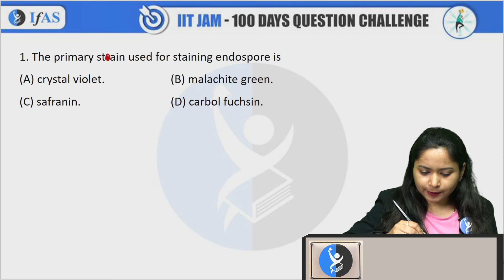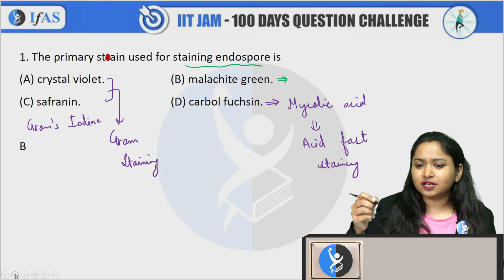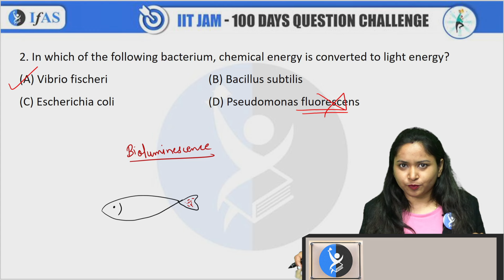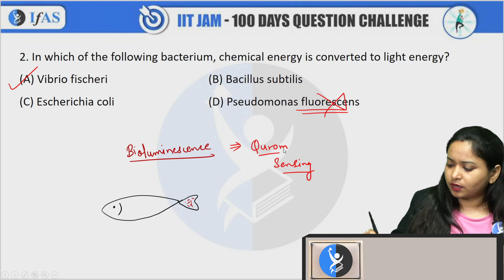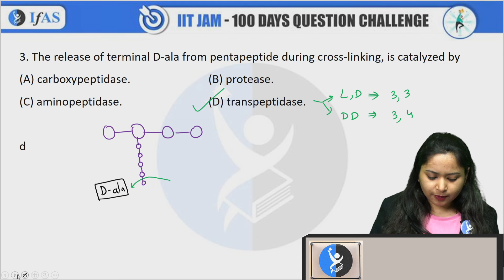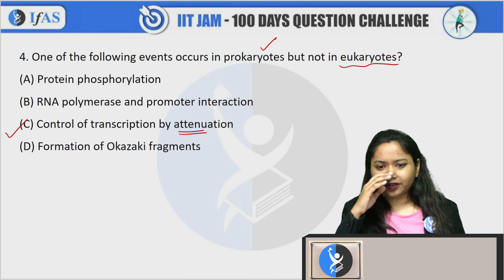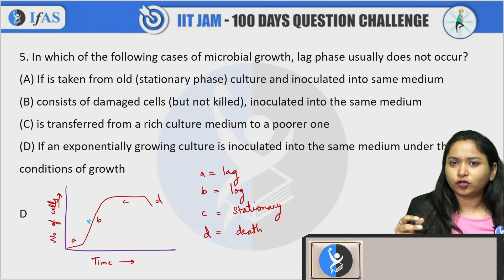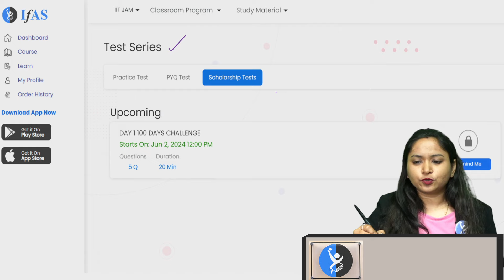IIT JAM Biotechnology 2025 | Microbiology |100-Day Challenge: Biotechnology Questions | Day -13